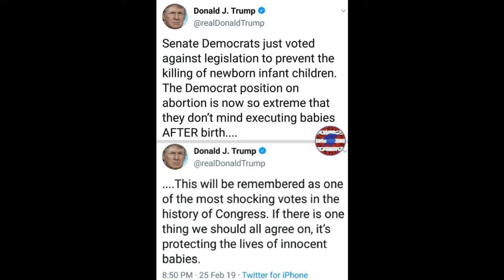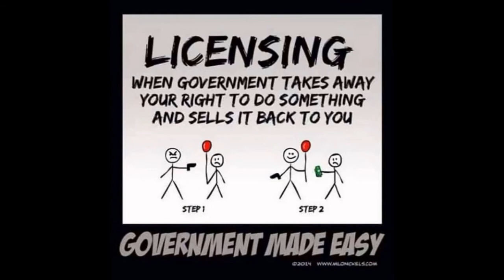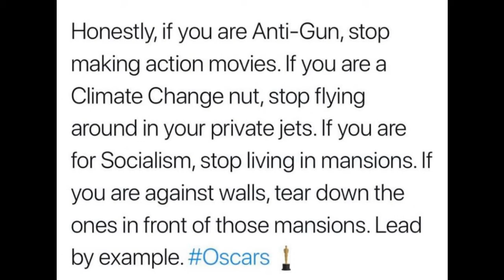NOW Meme 8